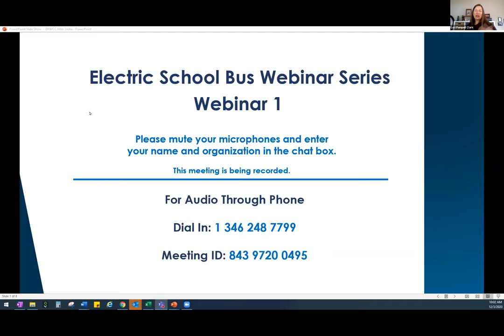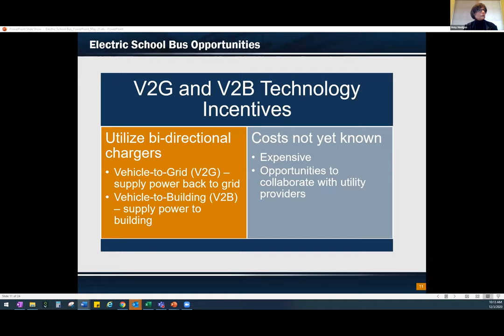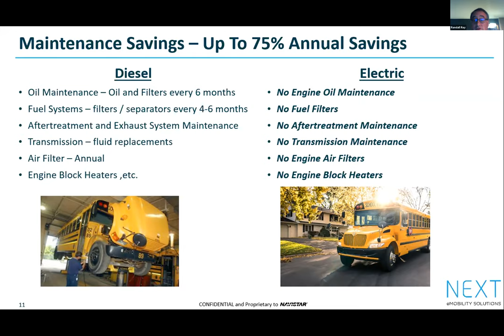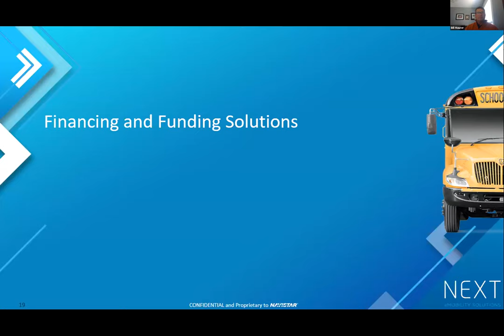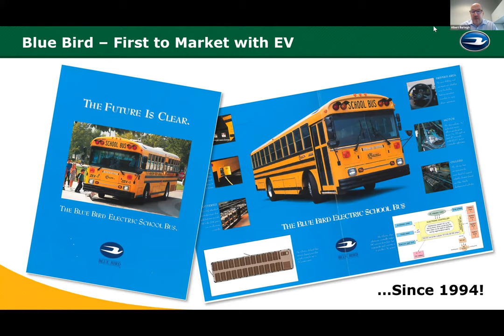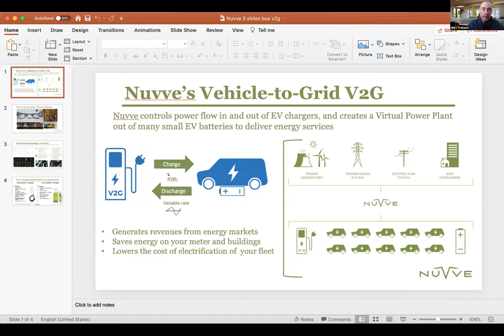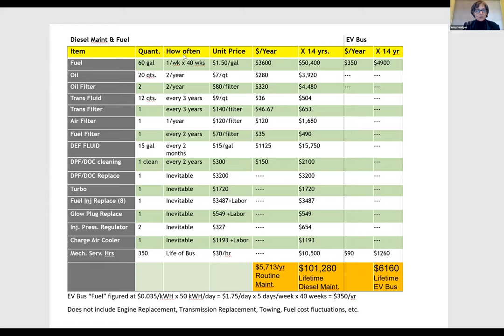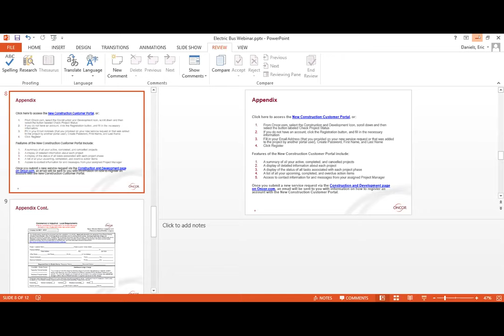Electric School Bus Webinar Part 1 | 12032020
First of three electric school bus webinars DFWCC hosted on the available electric school bus models, the benefits of electric school buses, funding, the role of electric utilities, and charging infrastructure.

Speakers Include:

Overview of Clean Cities and Webinar Series, Lori Clark, DFWCC/NCTCOG

Benefits of Electric School Buses, Amy Hodges, DFWCC/NCTCOG

School Bus Electrification Fundamentals – Vehicle and Infrastructure, Bill Maurer, In-Charge Energy; Randy Ray, IC Bus

Blue Bird Electric School Buses, Albert Burleigh, Blue Bird; Marc Trahand, Nuvve; Jason Gillis, Everman ISD

A How to Guide for Working with Oncor, Eric Daniels, Oncor

The Dallas-Fort Worth (DFW) Clean Cities Coalition works with local fleets to promote practices and decisions to reduce transportation energy use and improve air quality. DFW was one of the first regions to be designated as part of the DOE Clean Cities initiative in 1995. Each year, DFW Clean Cities stakeholders reduce petroleum use by over 20 million gallons by using advanced fuel vehicles, reducing idling, and other best practices.

DFW Clean Cities is housed within the North Central Texas Council of Governments (NCTCOG). NCTCOG is a voluntary association of local governments established in 1966 to assist local governments in planning for common needs, cooperating for mutual benefit, and coordinating for sound regional development. NCTCOG’s purpose is to strengthen both the individual and collective power of local governments and to help them recognize regional opportunities, eliminate unnecessary duplication, and make joint decisions. NCTCOG serves a 16-county region of North Central Texas, which is centered on the two urban centers of Dallas and Fort Worth. Currently, NCTCOG has 238 member governments including 16 counties, 169 cities, 22 school districts, and 31 special districts.

DFW CLEAN CITIES RESOURCES & LINKS